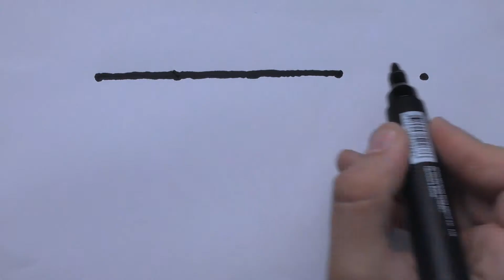How to draw DIAMOND. Step by step. Tutorial